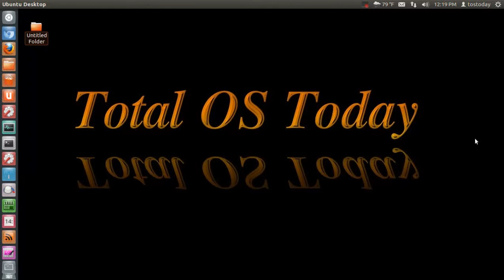What is the best Linux disc burner app?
Shop for external hardware here -

LINKS -